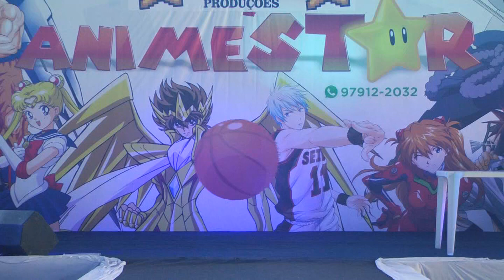Esquenta AnimeSTAR - Conc. Cosplay: Anastasia